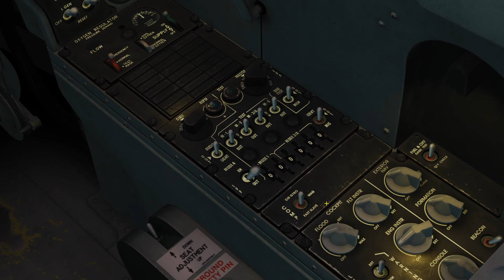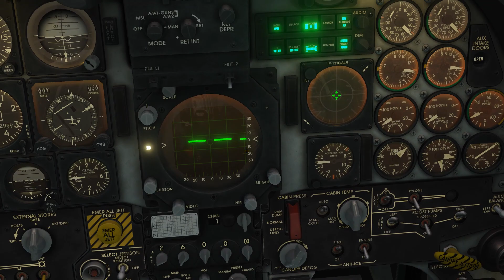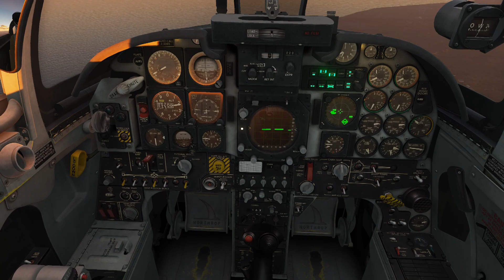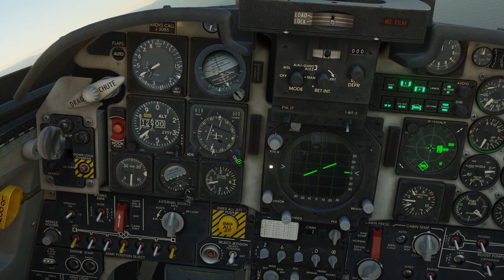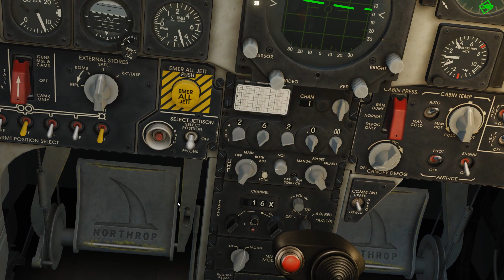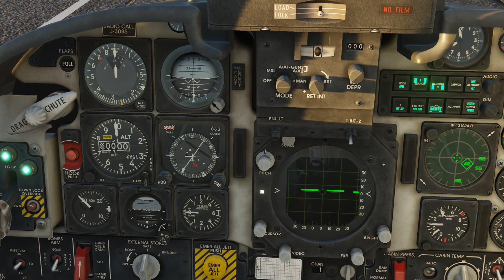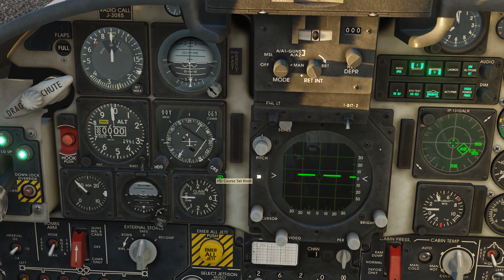DCS F-5 E Tiger GBU-12 with JTAC Lasing (Reaper)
Training flight with F-5E including cold start, takeoff, GBU-12 employment and landing on the Caucasus map. I forgot to extend the nose strut for the start, the landing approach was not pretty too. Additionally I contacted the wrong ATC, which was leading to a setting a wrong course line... ouch;-) So I will need some extra training for landings and proper glide paths with PAPI.